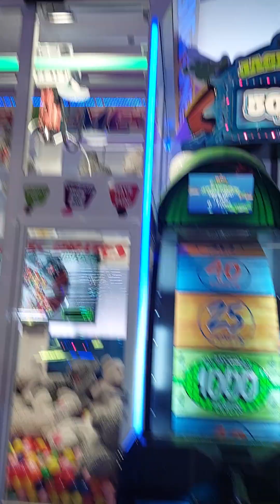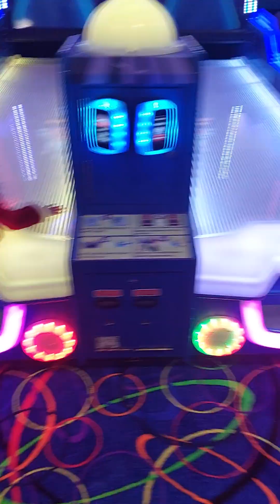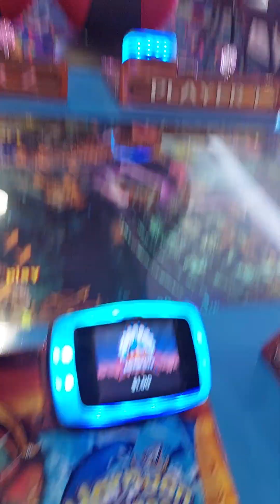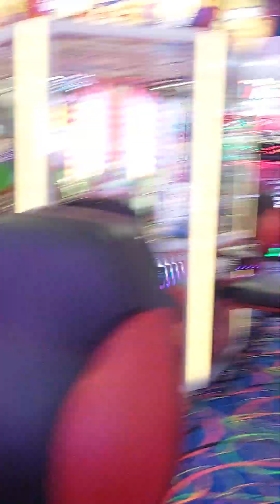February 13, 2023